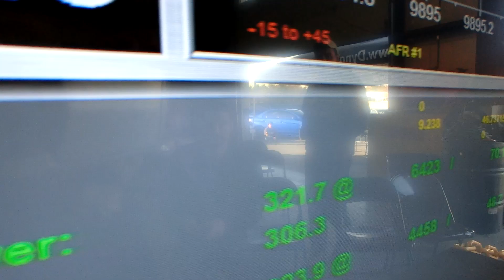306hp Mitsubishi EVO 8 dyno pull 1080p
306hp Mitsubishi EVO 8 dyno pull 1080p